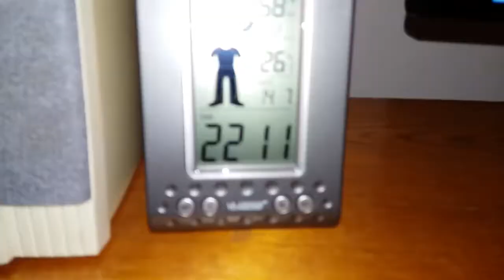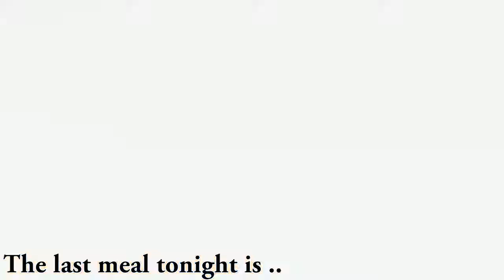Full day of eating and cardio day - Celodnevna ishrana i cardio day 14.07.2018.